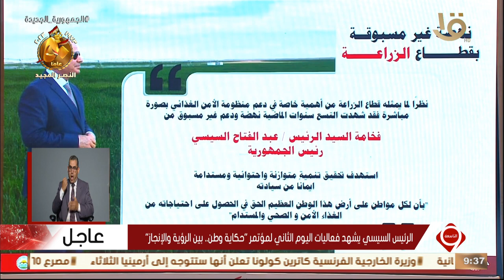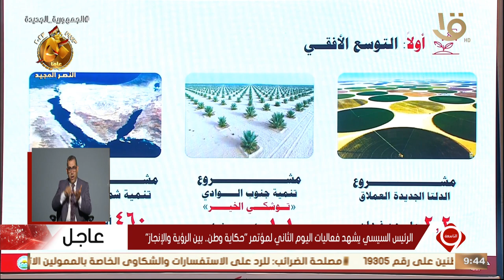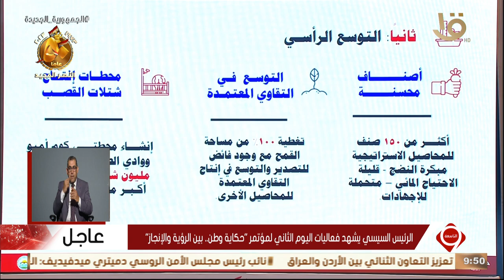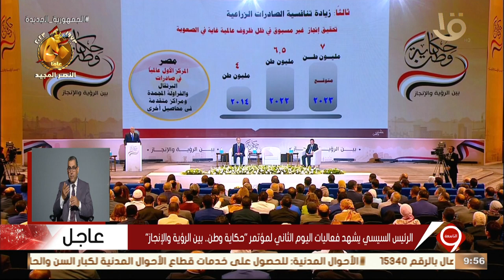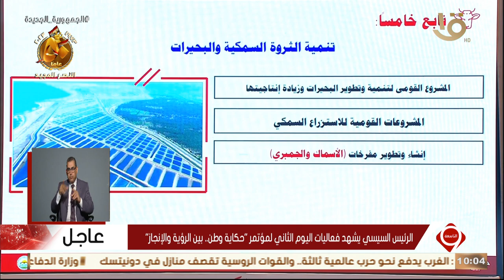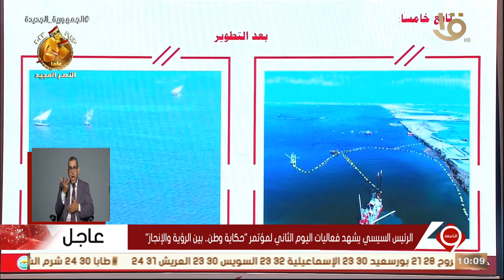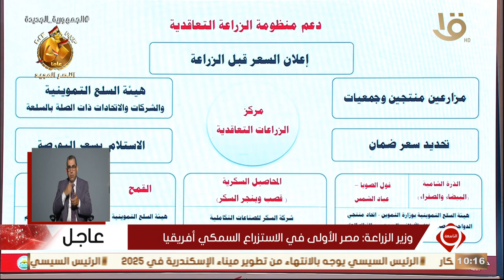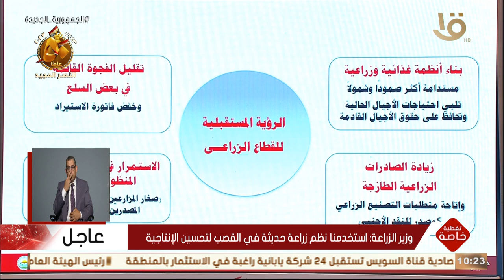تغطية خاصة | وزير الزراعة: لدينا مشروعات زراعية كبرى نعمل على تنفيذها